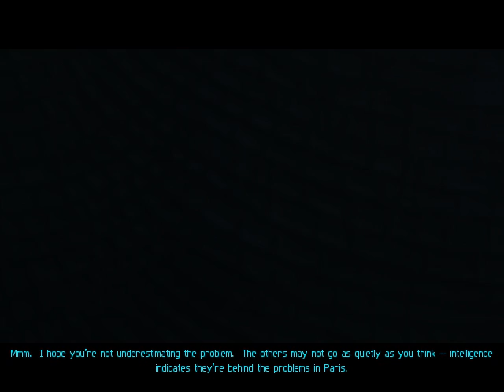"IT GAVE ME LEMON LIME!" Actual Let's Play Deus Ex #1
I start an actual playthrough of Deus Ex in this new series.